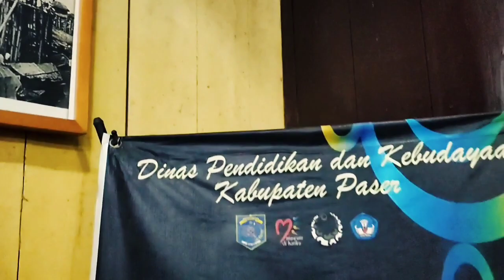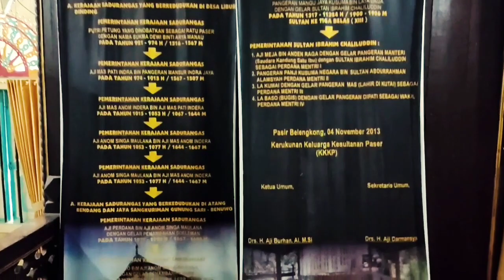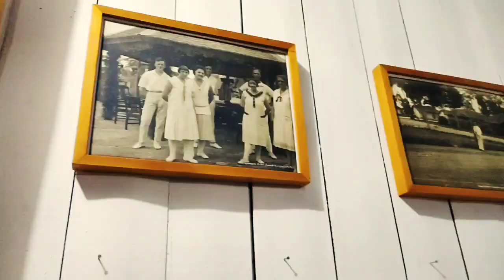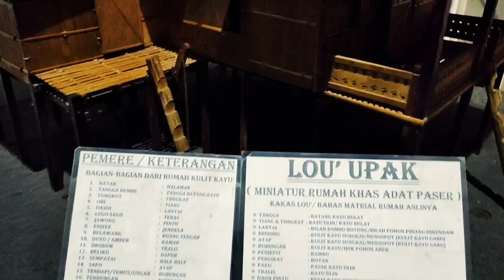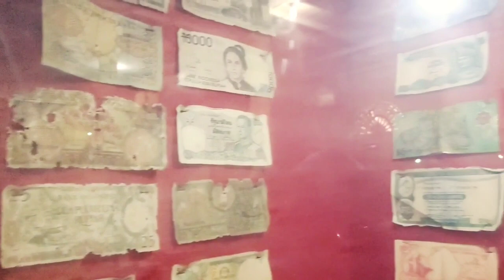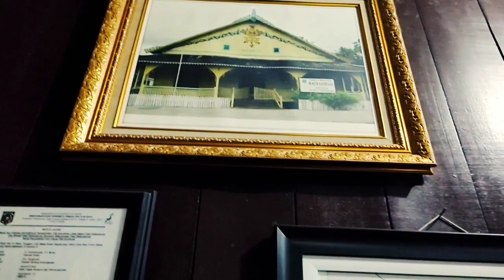MUSEUM SADURENGAS KABUPATEN PASER KALIMANTAN TIMUR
Hallo semua, kembali lagi di Yori Riyo Family. Kali ini kami sedang berada di Kalimantan Timur dan sedang berkunjung ke Museum Sadurengas yang terletak di jalan Keraton Paser Belengkong, Kecamatan Paser Belengkong, Kabupaten Paser, Provinsi Kalimantan Timur.

Museum ini terletak sekitar 5 kilometer arah selatan dari ibu kota Kabupaten Paser, Tanah Grogot.
Lokasinya berada 300 meter dari pertigaan jalan raya Tanah Grogot- Pelaihari di Jembatan Sungai Kandilo.

Museum ini menempati bangunan bekas rumah salah satu Sultan Paser, yaitu Aji Tenggara pada tahun 1844 sampai 1873 dengan lahan sekitar 1 Ha. Pada awal abad ke 19, bangunan ini juga menjadi Istana Kesultanan oleh Sultan Ibrahim Khaliludin.

Museum Sadurengas merupakan salah satu peninggalan bersejarah yang telah memperoleh SK Mendikbud sebagai salah satu banguna bersejarah dengan ciri khas tersendiri yang mewakili gaya dan kharisma pemerintahan pada masa itu.

Museum ini mempunyai koleksi berbagai benda kuno bukti peninggalan sejarah Kesultanan Paser, seperti tempayan atau guci kuno peninggalan Dinasti Yuan abad ke 12-13 Masehi, terdapat juga alat alat rumah tangga pada jaman dulu, alat-alat kesenian, dan pakaian Kesultanan Paser serta meriam peninggalan Portugis.

Museum Sadurengas
Lokasi : Jalan Keraton Paser Belengkong, Kecamatan Paser Belengkong, Kabupaten Paser, Provinsi Kalimantan Timur